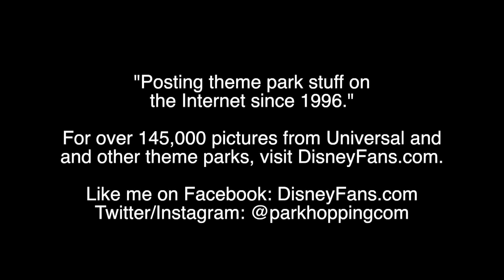Hogsmeade walk thru (2-15-2022) - Islands of Adventure/Universal Orlando Resort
A quick and pointless video walk through portions of the Harry Potter Hogsmeade area at Islands of Adventure at Universal Orlando Resort.

Recorded 2/15/2022 on an Insta360 ONE X2 in ultra-wide angle mode. Because everyone loves looking at warped video.